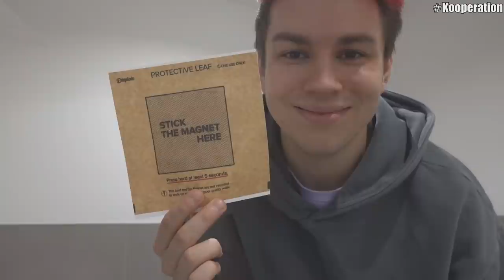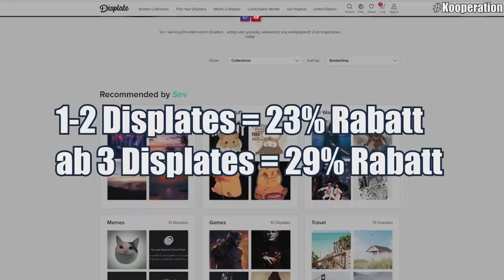Beckruhms (die gelben Büroräume die alle gruselig finden)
OMG es so WUNDERSCHÖN (ad)
gelb, digger | Backrooms of Reality Horror Game mit Sev